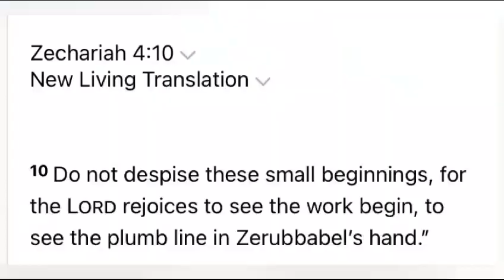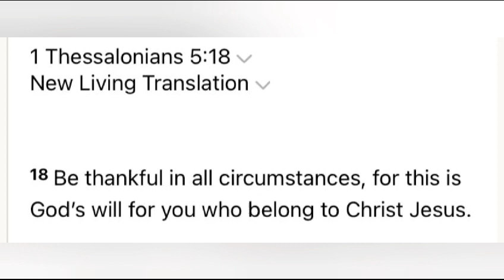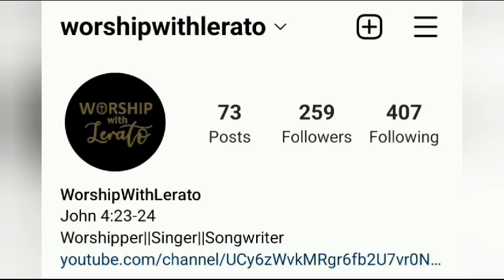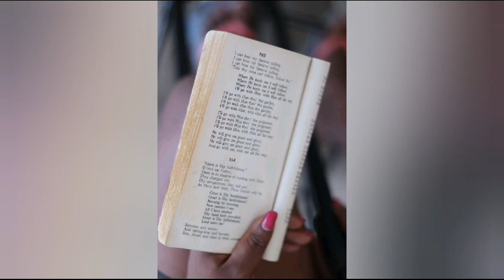Worship With Lerato 2023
William Arthur Ward once said, “Feeling gratitude and not expressing it is like wrapping a present and not giving it.” And, as we enter into a New Year, we look back and give thanks. To God, to all those that helped us infront of the screens, behind the scenes and all around